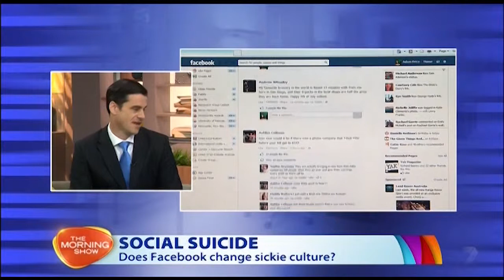The Winter Waggers | Mark McCrindle on The Morning Show